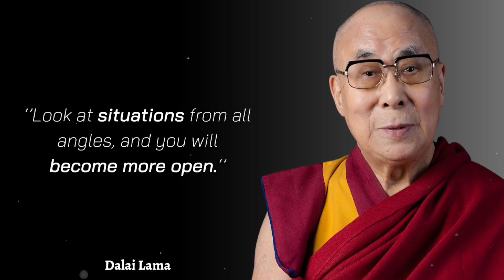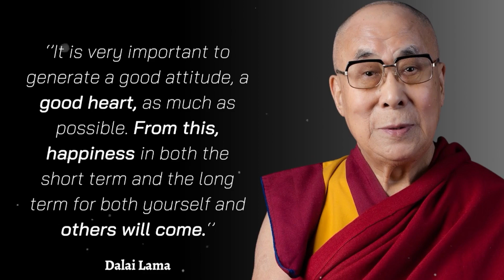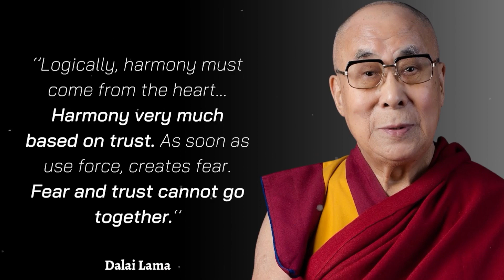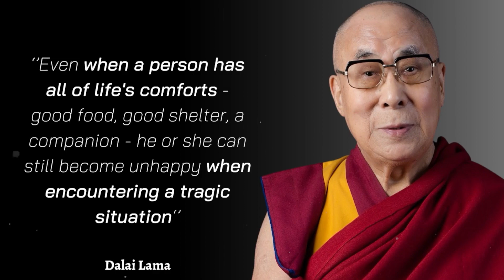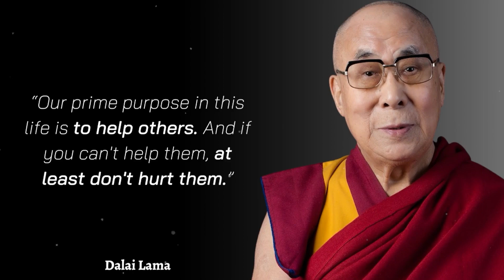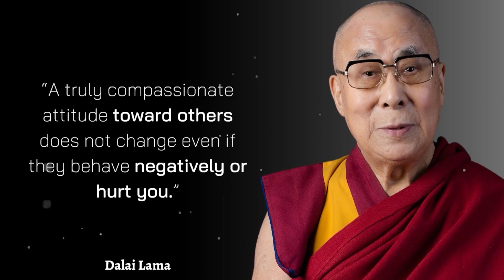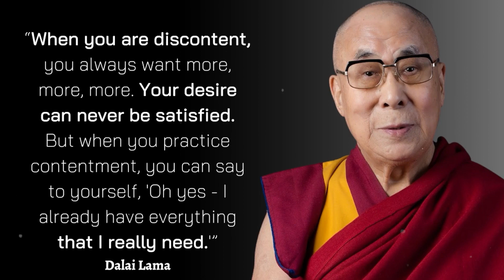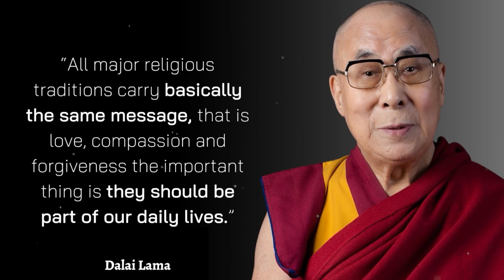Life Quotes by Dalai Lama about sex, love and life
Dalai Lama is a title given by the Tibetan people to the foremost spiritual leader of the Gelug or "Yellow Hat" school of Tibetan Buddhism, the newest and most dominant of the four major schools of Tibetan Buddhism.

The 14th and current Dalai Lama is Tenzin Gyatso, who lives as a refugee in India. The Dalai Lama is also considered to be the successor in a line of tulkus who are believed to be incarnations of Avalokiteśvara, the Bodhisattva of Compassion.

We as a team have done our best to find the most beautiful quotes of Dalai lamas together.